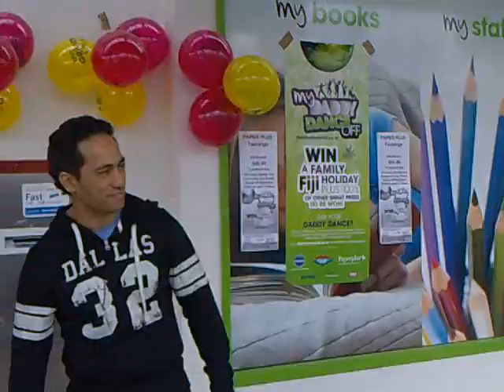Gilbert from Tauranga - Daddy Dance Off Entry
Gilbert from Tauranga's Entry for the Paper Plus "Daddy Dance Off".